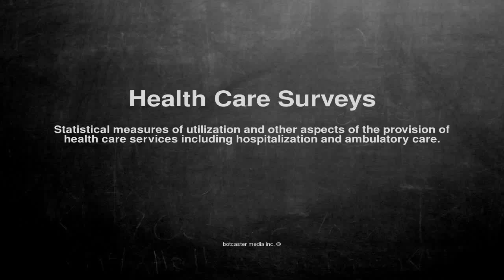Medical vocabulary: What does Health Care Surveys mean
What does Health Care Surveys mean in English?